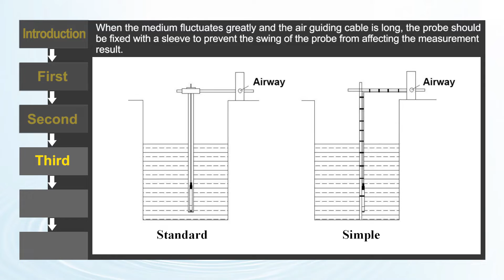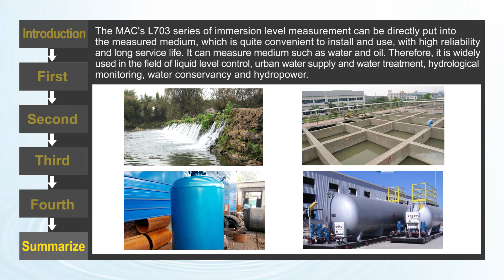How to use submersible level sensor